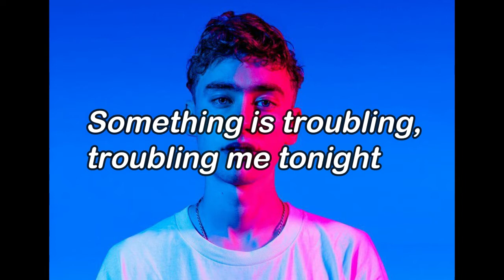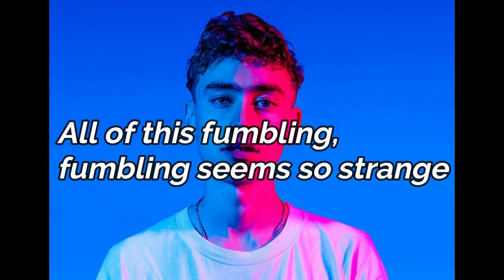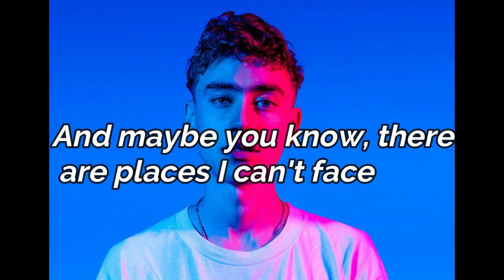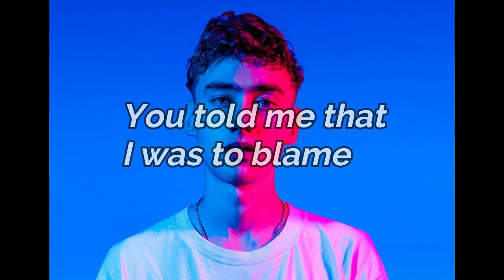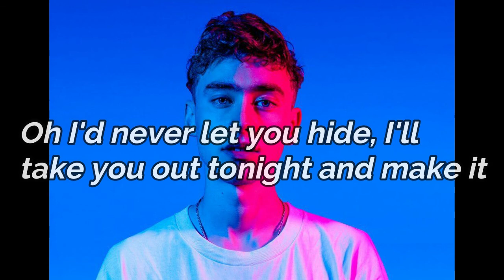Years & Years - See Me Now Lyrics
Espero les guste el lyrics que realice de esta canción, próximamente más tracks y además algo muy increíble.